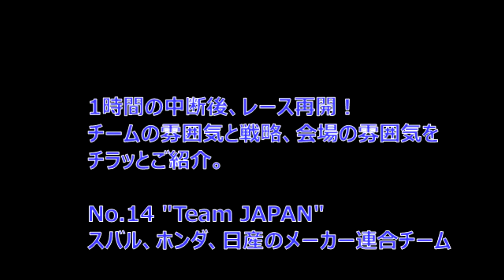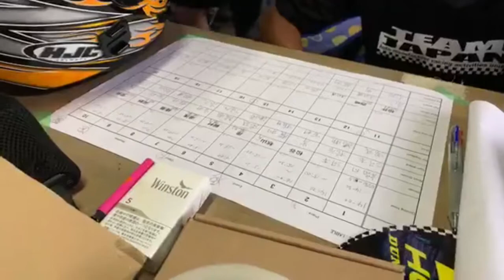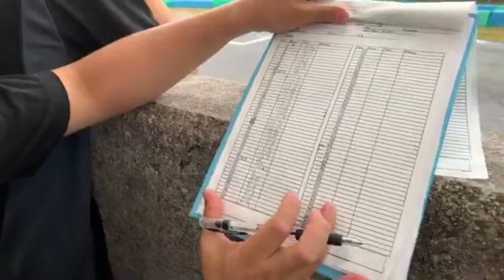2019幸田カート24h耐久 生中継：3:45経過、チームと会場の様子をご紹介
1時間の中断後、レース再開！
チームの雰囲気と戦略、会場の様子をご紹介。

No.14 Team JAPANは、スバル、ホンダ、日産のメーカー連合チーム。
2019幸田レンタルカート24時間耐久イベント
LE MANS V 24HOURS DUNLOP GAMES 2019